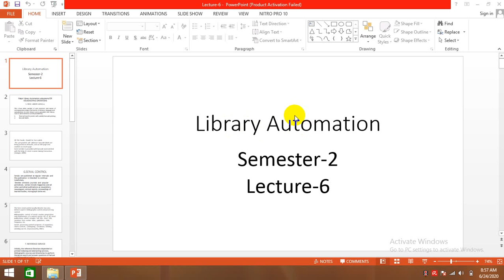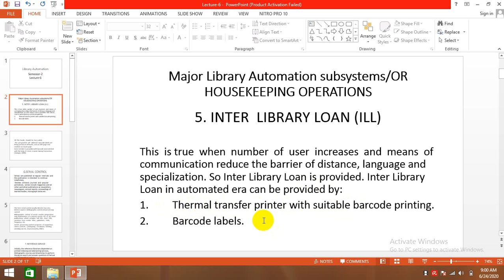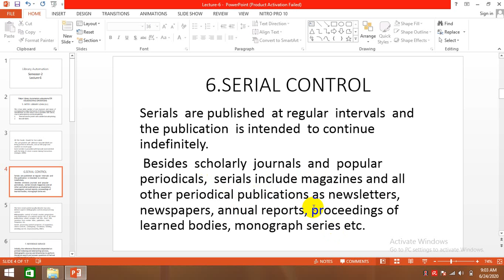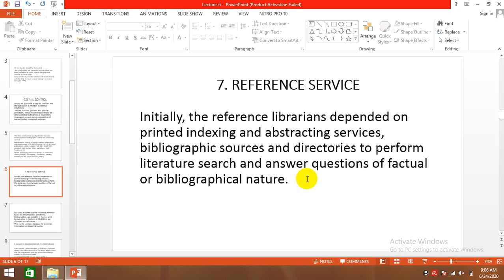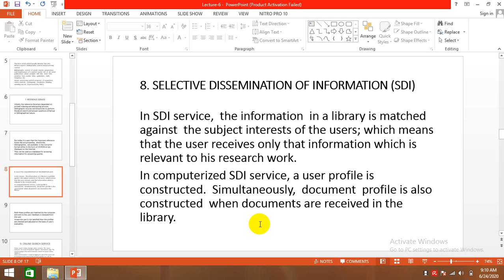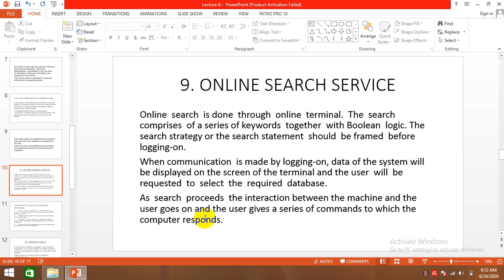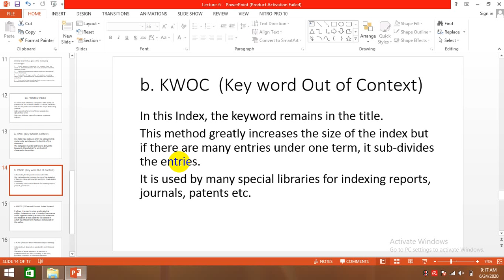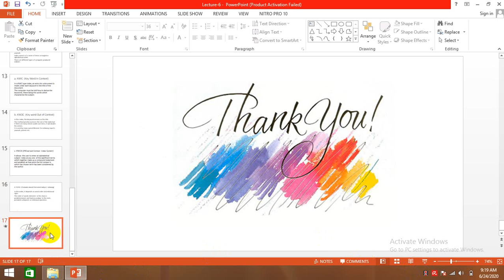Lecture No 06 Library Automation |Semester-II